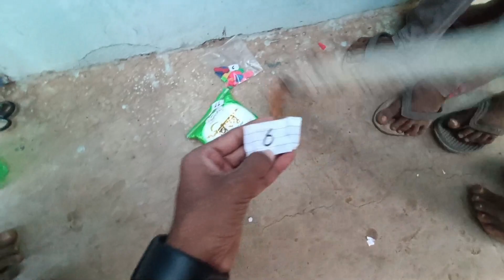Gubbare Fodo Gift le lo 🤩🎁 || Sabko Holi Ka Gift De Diya 😊🫶🏻 || What Happened Next..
Video is for educational purpose only.Copyright Disclaimer Under Section 107 of the copyright act 1976, allowance is made for "fair use"  for purpose sach as criticism, comment,news reporting, teachings and research.

Holi special status
Holi
Holi status
Holika Dahan
Holi special
comming soon holi
cg nature
cg vlog
cg language
chhattisgarh ka language
ye kya ho gya
raipur chhattisgarh
Village tour
gaw ka khel
chhattisgarh nuture
what happened next
what happened next vasuraj
trending video
first vlog
enjoy, masti, fun, children's, little children,  what Happened Next , I'm V , aage kya hoga, khorpa, chhattisgarh, full enjoy, new video, vasuraj, What Happened Next